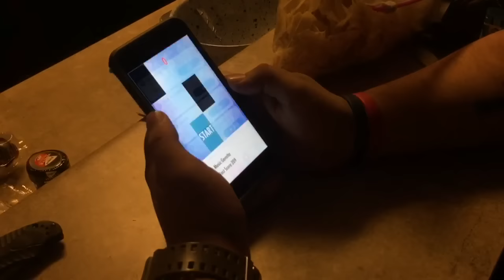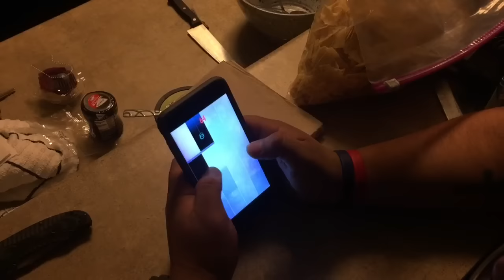Mobile Game Piano Tiles 2 We Try!